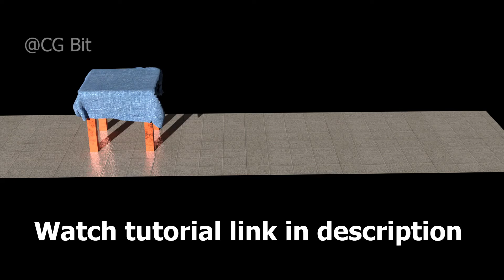Cloth Simulation and Animation in Blender - Tutorial Teaser